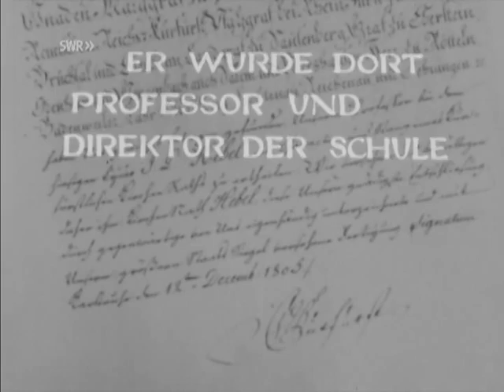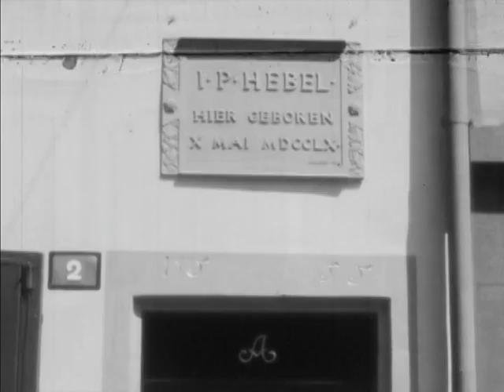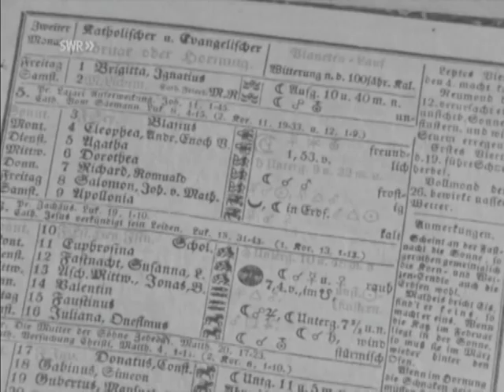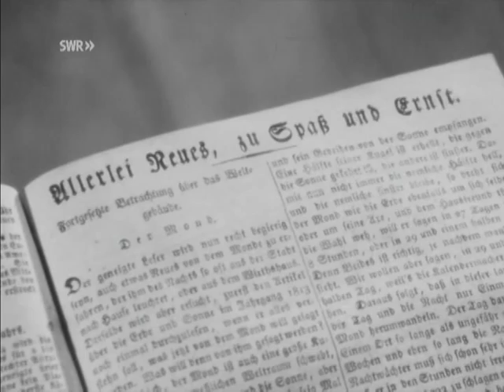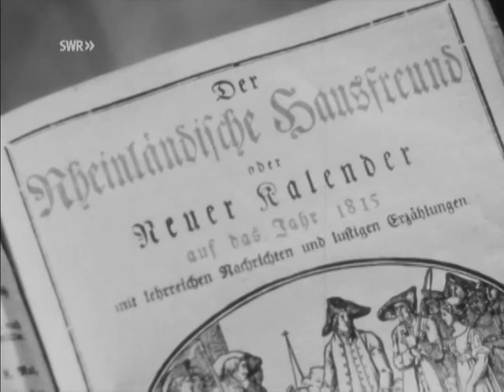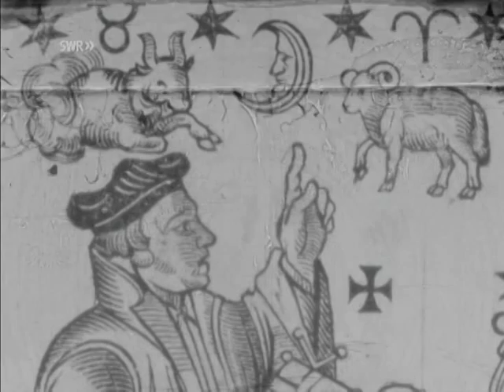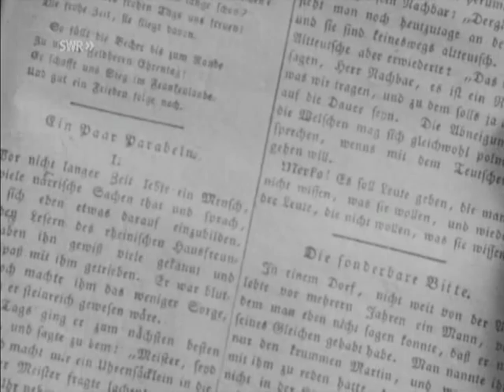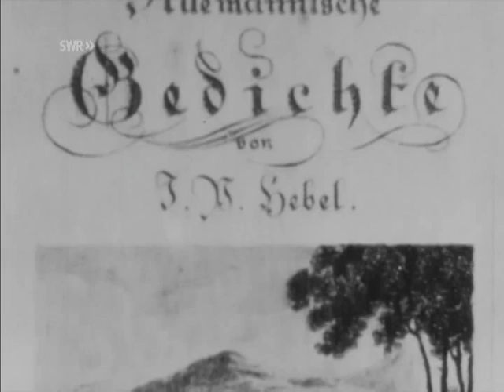Martin Heidegger - Hebel - Der Hausfreund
Johan Peter Hebel - Der Hausfreund
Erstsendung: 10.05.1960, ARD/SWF